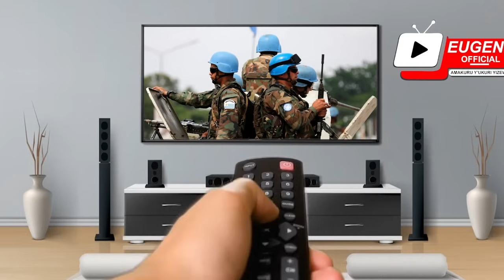Ikigitondo kuwa 24|10|2024 Walikare muri KALEMBE n'Umuriro| Urugambarwejo Rwarurwindege byari hatari